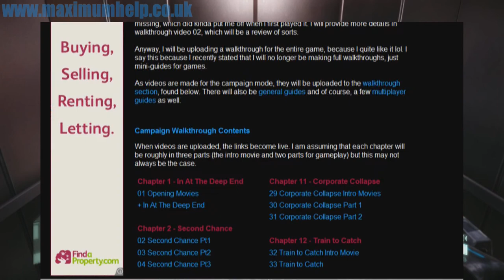47 Out of the Ashes Part 1.mkv